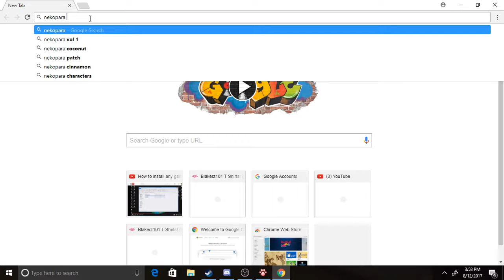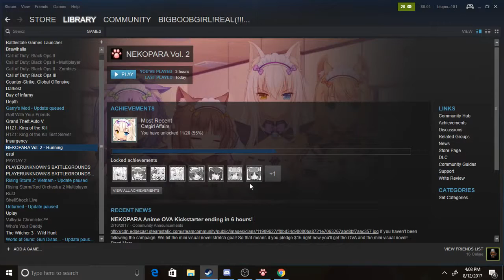Sisterly 1v1 | Nekopara: Vol 2 Fapthrough! (07)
lol its back, I own nekopara vol 3 now. so. xd.